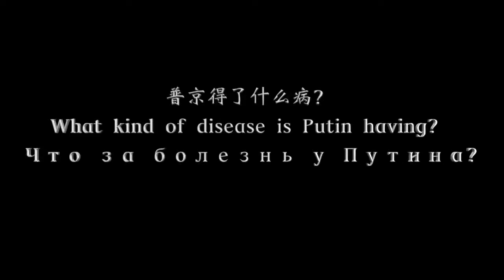普京的腿怎么了？得了什么病？